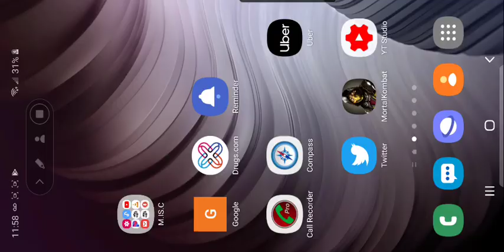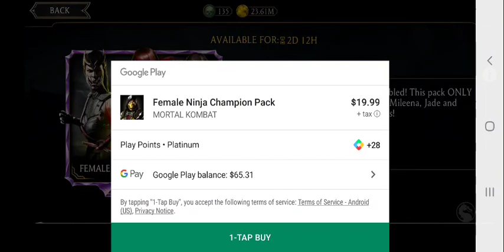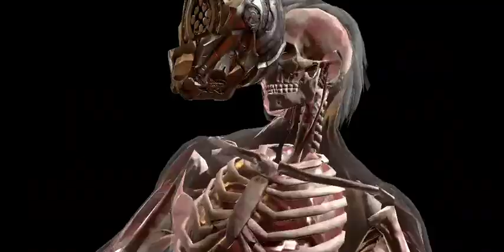MK Mobile Rant 02 part 2. For all the HATERS part 2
Not for kids adult language and content used. I had so much to say I had to make it into two videos it wouldn't fit into one also trying out the Lin kuei scepter and Brace all other characters to see who it works best with tribord Team not so much